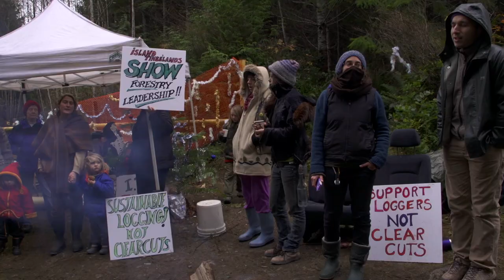Heartwood: Forest Guardians of Cortes Island • Storyhive Pitch Video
and help us win $50,000 to complete a 20 minute version of our film.

Heartwood chronicles a tenacious community on Cortes Island as they take on big timber in an attempt to save what's left of their ancient rainforests and work with the Klahoose First Nation to develop a truly just and sustainable forest industry on their tiny west coast island.